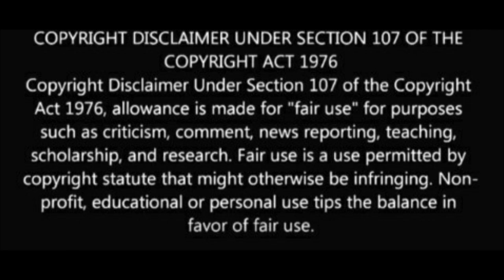The Stalker "Jerhonda Pace"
Hi welcome to my channel: I started this channel so I  would have a place to express myself regarding injustice and to voice my opinion about the issues with surrounding cases of injustice.  To enlighten people regarding their Constitutional Rights, even though I am not an Attorney. However; my educational background is Criminal Law, Paralegal, and medical. I want to inform people who value self expressions; to empower others to research their rights under the Constitution of the United States; also to ensure people are aware how we as black Americans are judged through the media and not through due process of the law.

Work Cited Pictures from:
Photos by Shutter Stock.com
Insider.com
Business Insiders.com
Stock.adobe.com
News.wttw.com